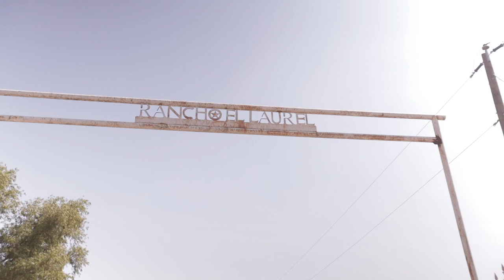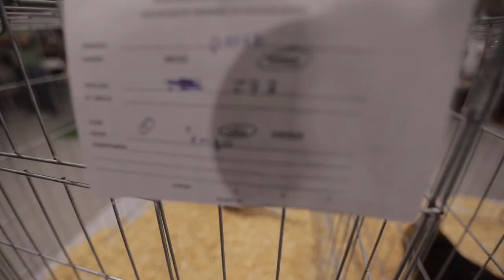AZTECA kikiriki EXPO in DALLAS TEXAS 2022 (FULL VLOG)